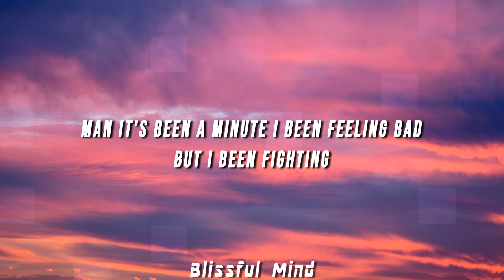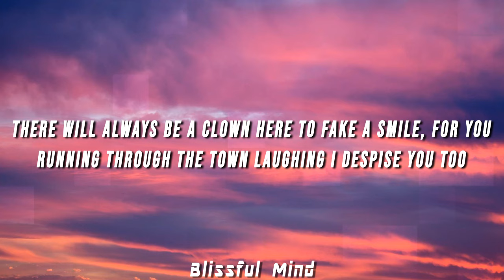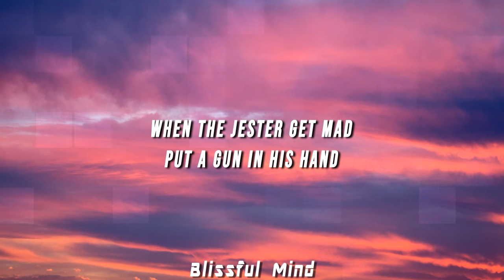Lil Darkie - HAHA (Lyrics)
(LYRICS)

Darkie why you looking so sad?
Go and take a walk or write a song up on your notepad!
For what you have you should be grateful
Why aren’t you more glad?
“yo keep on killing shit”
“ill see you later”
“oh for sure man”

It’s been a fat ass minute ain't been feeling right
A hypochondriac dissatisfied my room got no light
At times
Fuck all of the people judging you got no right
And neither do i
The sight of new eyes
A side of you cries

Man it’s been a minute i been feeling bad
But i been fighting
I’m enlightened to the fact that i have limited time
I get to spitting these rhymes
And lay a shit in your mind
They want my lips intertwined
So they can leave me behind

But i will not submit i will survive
Go make a difference while you are still alive
To be the bigger man requires that you standing high
The bigger man the more time he fall before he die

There will always be a clown here to fake a smile, for you
Running through the town laughing i despise you too
HAHA HAHA HAHA oh did i surprise you cool
“get up” “do i gotta” “why don’t you arise you fool?“

Look at me i put a face on
Wow
Look at me i put a show on
When i go on

Laugh at the clown and his makeup
How does he feel when we wake up

I’m unaware of how he faring
Glaring
Staring
At him so intently
At the fair inside the tent he

Dance
For the people
Dance like you mean it
Motherfucker everybody be too pussy to move
But grip they dick in they room
How the fuck did we ever put a stick in our moon
It’s funny I’m a cartoon

But keep it realer than a bitch
Or her nigga that wanna feature
Lemme teach ya how i deal with these reachers that tryna leech us

Keep the fuck to my self
And my spiders we throw a circus
For the good of my health
I make entertaining the purpose of it

Sing along have a ball
When the clown slip and fall

When the jester get mad
Put a gun in his hand

Rest in peace to robin williams
Here to act for god and villains
Brightest person darkest feelings
Interfere with satan's dealings